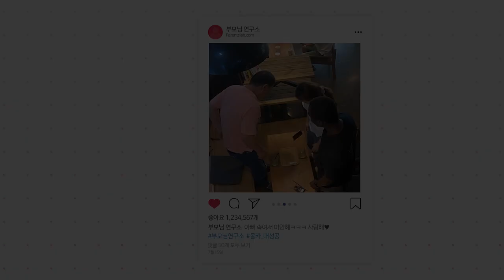아빠한테 흑인 남친 소개해줬더니 보인 충격적인 반응ㅋㅋ